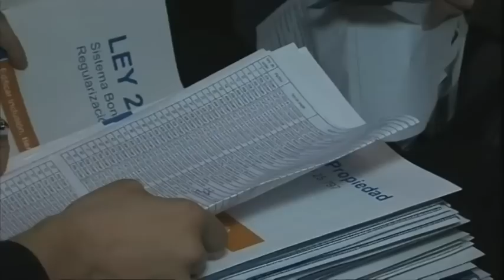Scioli entregó escrituras y destacó avances en salud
Almirante Brown.- El gobernador Daniel Scioli destacó hoy los "avances en salud", al entregar un tomógrafo, escrituras y aportes sociales a diversas instituciones del distrito de Almirante Brown, junto al vicegobernador Gabriel Mariotto.